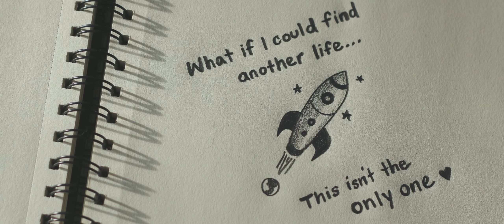The Only One - Burning The Day (Official Video)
Director / Producer - Marc Fortunato
Director of Photography - Jason Han
Cast - Connor Rivera & June-Marie Vieau
Additional Musical Composition - Travis Orbin & Chris Feener